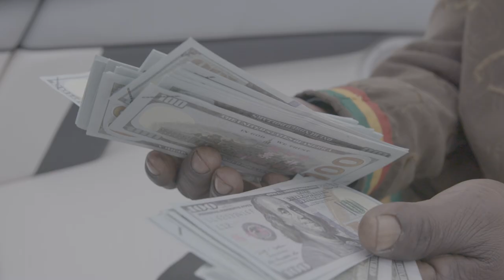Deepah! [Strip Club Trap] (Official Music Video) Prod by Marko Dragan Zecevic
Deepah! [Strip Club Trap] {Feat Gilesy} (Official Music Video)
Produced by Marko Dragan Zecevic & Adam Levin
Vocals by Gilesy

Directed/Edited by Marko Dragan Zecevic
Shot by Nick Zane Miller
Artwork and Casting by Nik Zecevic
Special Effects by Steven Wilson